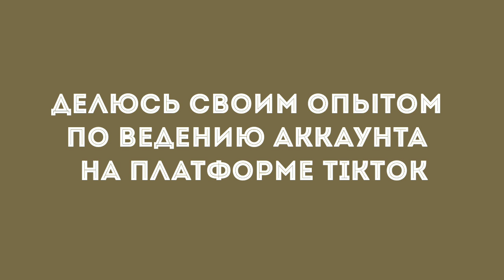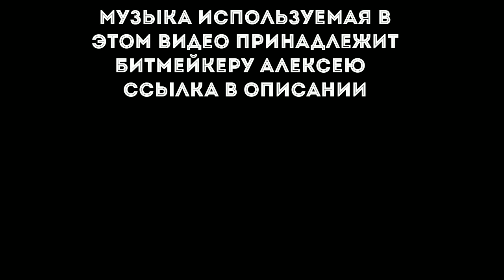Мой опыт ведения TikTok аккаунта